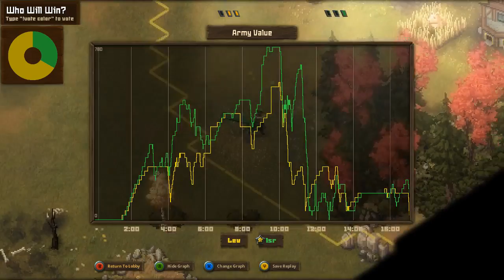Tooth And Tail - LEV Vs. LSR #3 | Clash of Comrades [September Showdown Semifinals]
September Showdown Semifinals game between Lev and LolSteamRoller.

Clash of Comrades is a bi-monthly tournament for players of the game Tooth and Tail, which is currently being developed by Pocketwatch Games. The aim of CoC is to provide friendly competition, foster a larger sense of community, and aid in the development and testing of the game.